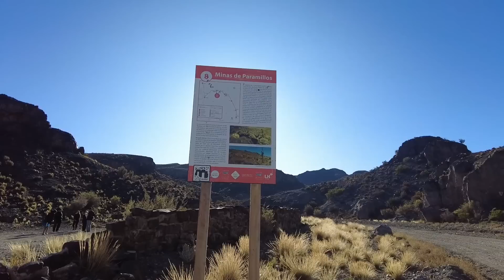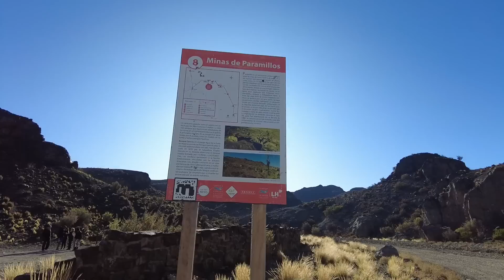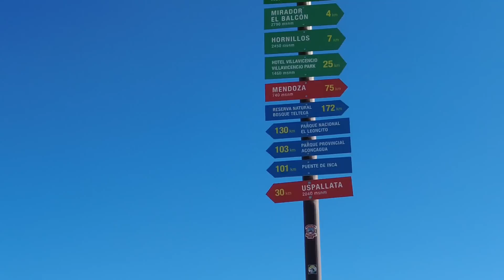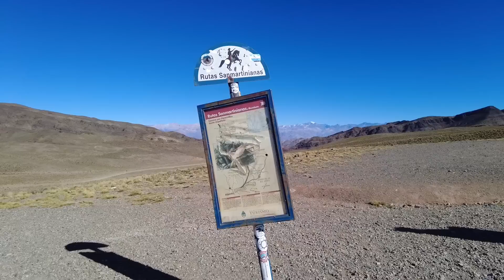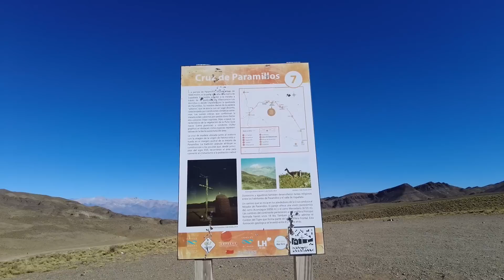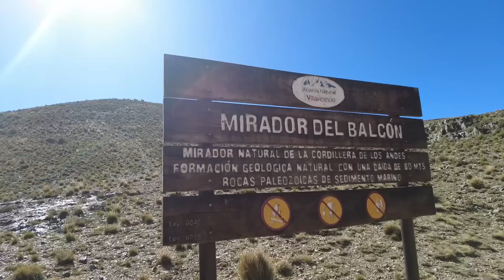MUNDO SELVAGEM, PASSAMOS FRIO DORMINDO NO MEIO DOS BICHOS NO CAMINHO DE VILLA VICÊNCIO MENDOZA